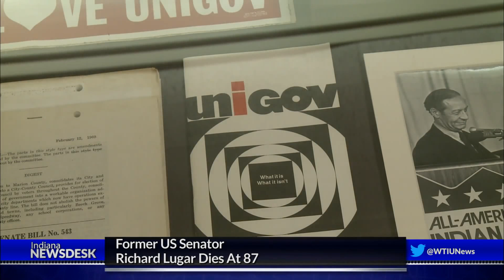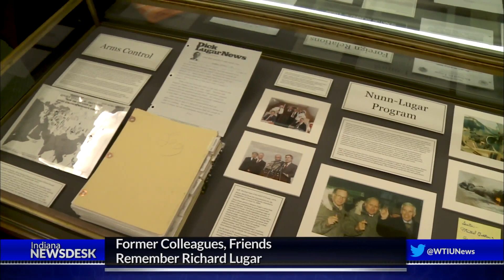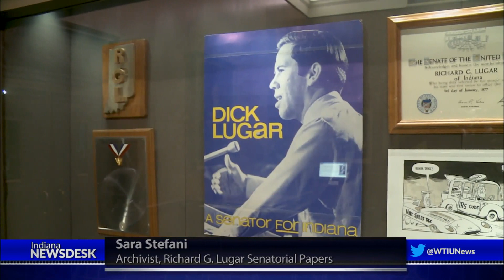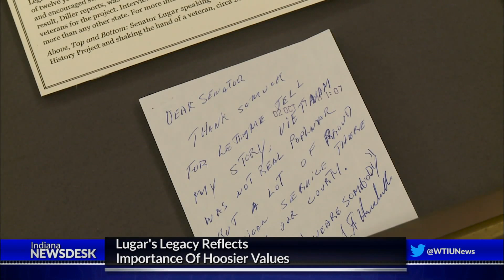Former Colleagues, Friends Remember Richard Lugar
Full Story You don't have to look far in Indiana to see the impact Richard Lugar had on the state. Coming up, a look back at the life and legacy of an Indiana icon.